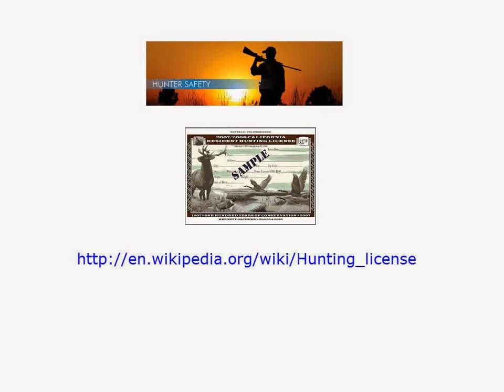Hunters Saftey Hunting License Example